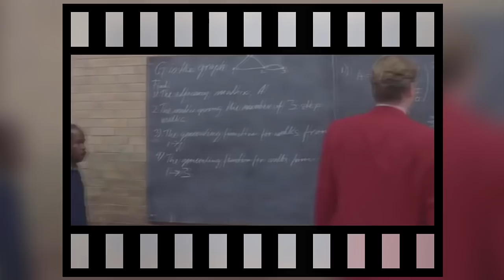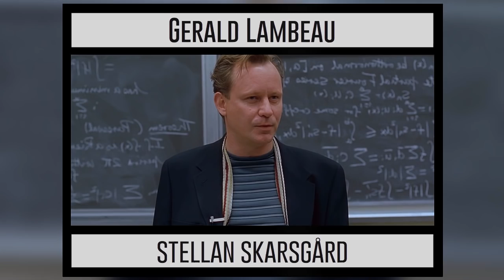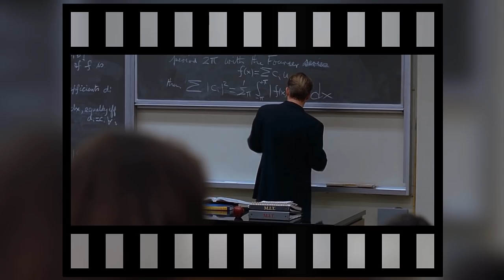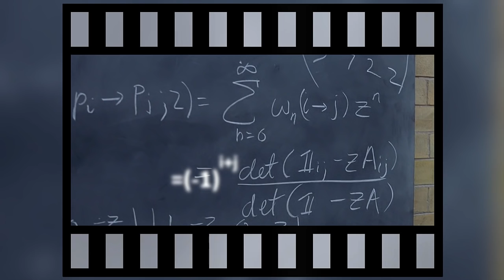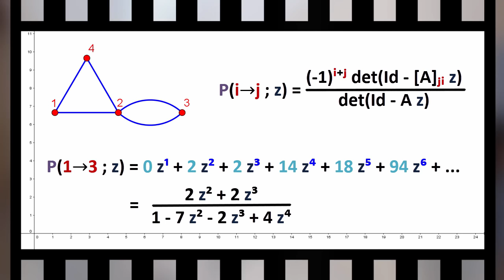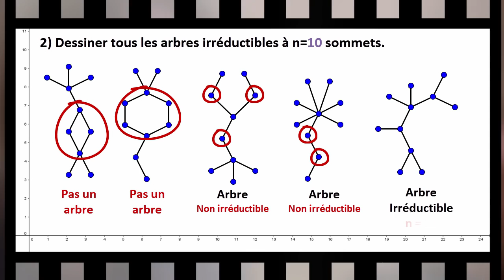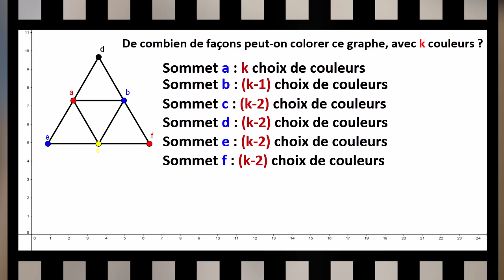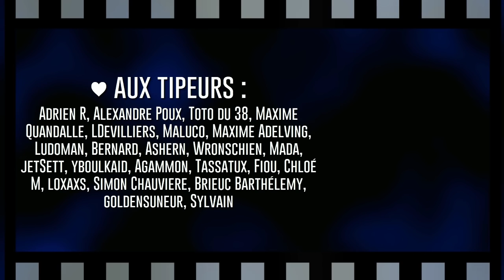Quand Matt Damon fait des maths... - Chouxrom' Ciné Club #03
Que valent les films et les séries sur le plan mathématique ? Troisième étude de cas, avec celui qui explore l'inconscient des génies des maths, Will Hunting, de Gus Van Sant, avec Matt Damon et Robin Williams.

(Le titre du film est censuré pour éviter que le robot Youtube n'imagine que cette vidéo traite de la traque d'animaux sauvages)